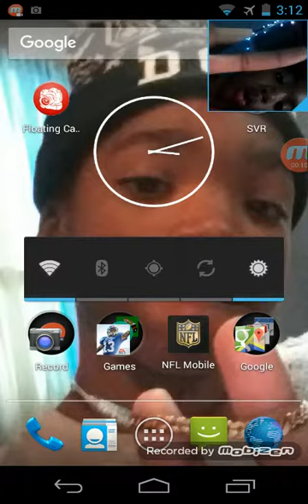Little smashy road short vid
Sorry I have not posted in a while but I had football session